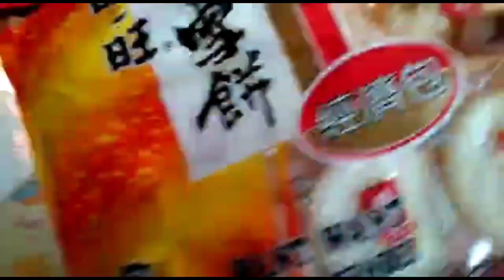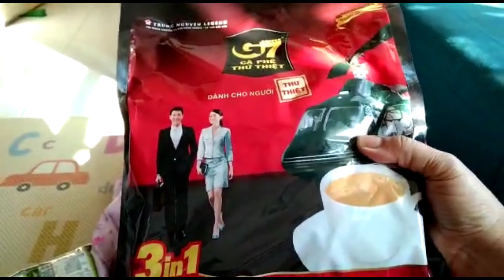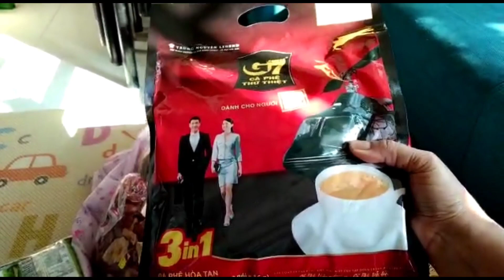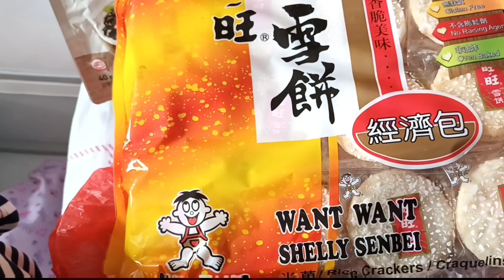NITIP OLEH2 DARI HONGKONG BUAT KELUARGA DI CILACAP.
NITIP OLEH2 DARI HONGKONG BUAT KELUARGA DI CILACAP#CilACAP